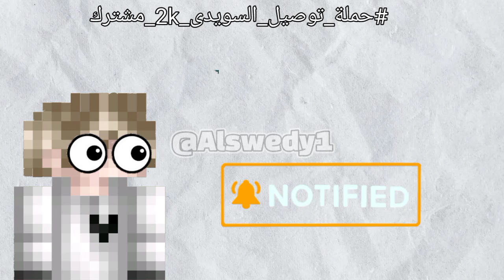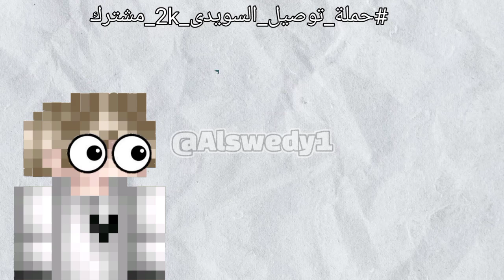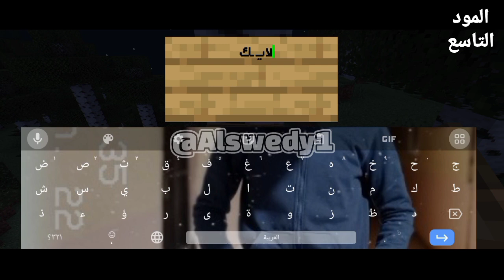تحميل افضل 10 مودات لماين كرافت الجوال #12 شغالة لكل الاصدارات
☲☲☲☲☲☲☲☲☲☲☲السَلَامُ عَلْيكُمْ☲☲☲☲☲☲☲☲☲☲
رابط التطبيق الاسلامى

تحميل المودات
المود الأول ⬇️

عدد أفراد العائلة :- 1700

وتفعلوا الجرس 🅻🅸🅺🅴 &  🆂🆄🅱🆂🅲🆁🅸🅱🅴 لا تنسوا
                                كلمات مفتتاحية

ماين كرافت الجوال تحديث 1.16.20,،ماین کرافت الجوال تحديث 1.16.40,،ماین کرافت الجوال سلاسل مميزة,،ماین کرافت سلاسل مميزة,،ماین کرافت تحدیات ماين كرافت الجوال
أسرع طرق البناء في ماين كرافت الجوال,،ماین کرافت باسستوب,
اصدار ماین کرافت الواردن,ماین کرافت رسمي,ماين كرافت اخر اصدار,اکس بوكس شغال في ماين كرافت,ماين كرافت بدون ترخیص, ماین کرافت حیوان جدید ماین کرافت تحکم جدید,تحمیل ماین کرافت 1.19,ماين كرافت
بوكس شغال في ماين كرافت,ماين كرافت بدون ترخیص ماین کرافت حیوان جدید,ماین کرافت تحكم جدید,فیلم ماین کرافت,فلم ماين كرافت العاب ماین کرافت,تحديات ماین کرافت لعبه ماین کرافت,رابط ماین کرافتماین کرافت ماین کرافت الجوال,تحمیل ماین کرافت,تحمیل ماین کرافت مجانا,ماين